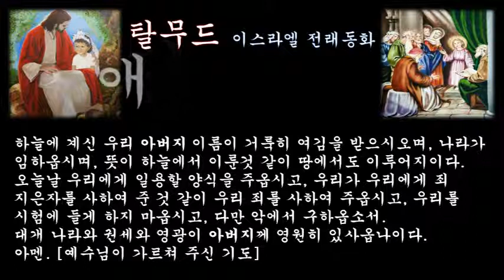‹은혜나눔›탈무드：애정의 편지：삶의지혜 ＠ 오늘의교훈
어떤 청년과 아름다운 처녀가 있었는데, 두 사람은 사랑에 빠졌다. 그 청년은 일생 동안 아가씨에게 성실할 것을 맹세하였다. 그들은 얼마동안 매사가 잘 되어 행복한 나날을 보냈다. 그러던 어느날 젊은이는 이 처녀를 남겨 두고 여행길에 나서야만 했다. 처녀는 오랜 동안 젊은이가 돌아오기를 기다렸으나, 그는 돌아오지 않았다.

이 처녀의 다정한 친구들은 그녀를 동정했고, 그녀를 시기하고 있던 여자들은 젊은이가 절대로 돌아오지 않을 것이라고 비웃었다. 처녀는 집으로 돌아가 젊은이가 일생동안 성실한 것을 맹세했던 편지들을 보면서 눈물을 흘렸다. 편지는, 이 처녀의 마음을 위로해 주었다고 그녀에게 힘이 되었다. 어느날 젊은이가 돌아오자, 처녀는 그 동안의 슬픔을 그에게 호소했다. 젊은이는 '그렇게 괴로운 시간을 보내면서도 어떻게 나만을 기다리며 정절을 지킬 수 있었소?' 하고 물었다.그러자 처녀는 이렇게 대답하며 웃었다.

[나는 이스라엘과 같은 몸이에요.]
= 이스라엘이 이민족에게 지배받고 있을 때, 다른 나라 사람들은 모두 유태인을 비웃었고, 이스라엘이 독립한다는 말을 듣자, 그들은 이스라엘의 현인들을 바보라고 비웃었다. 그러나 유태인은 예배당과 학교에서 이스라엘을 굳게 지켜왔다.

유태인들은 하나님이 이스라엘 민족에 주신 거룩한 약속을 믿고 살아왔다. 하나님이 그 약속을 지켜 주셨으므로 이스라엘은 마침내 독립했다. 이 이야기 속의 처녀도 청년이 맹세한 편지를 읽으면서 청년을 믿고, 그가 돌아오기를 기다리고 있었기 때문에 이스라엘과 같다고 말했다.